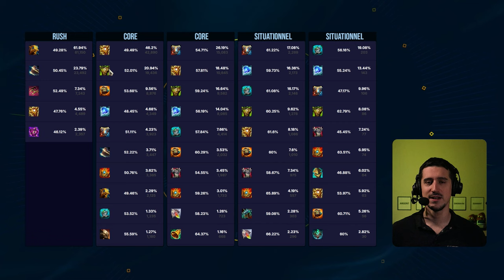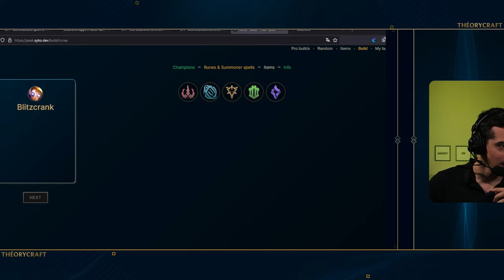Guide Blitzcrank SUP : Vous oubliez que cet item est OP sur lui !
La WARMOG par ci, la WARMOG par là. Riot est enfin arrivé pour que l'on utilise à nouveau les items qui vont à blitzcrank. Parlons aussi de son R qui doit être peut connu !

00:00 Intro & builds
00:48 Sorts & Ratio
08:18 Max & Sums
09:32 Les Runes
14:16 Starter & Bottes
14:56 Items
18:39 BUILD Blitzcrank Support

Musiques :

O.R.B - A.L.I.S.O.N
Sentinel - A.L.I.S.O.N
Downwards - Allem Iversom
Waybackmachine - Allem Iversom
Forest Lullaby - BIDØ
Space Immersion - BIDØ
Hyperion's Tale. - chromonicci
Polaris. - chromonicci